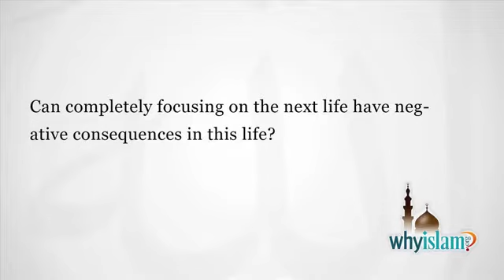Suicide Bombing Commended or Condemned YouTube